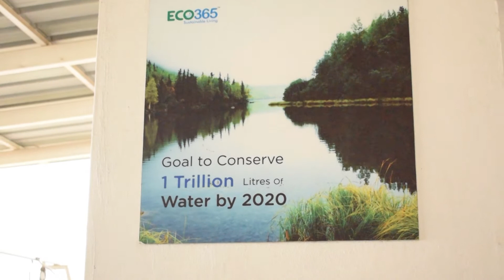Save water, improve water efficiency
Many residential complexes, resident welfare organizations are becoming a part of I save water mission by Indian Plumbing Association to make sure the water wastage is cut down. Water shortage is a burden on the citizens of Bangalore since many years